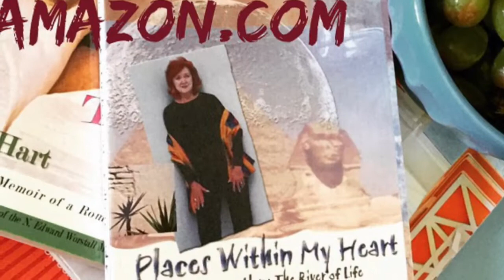Mother Daughter Over Fifty Tag Questions Part II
Sandra and her daughter, Brett , find out how well they know each other and discover new things about each other they never new before. Entertainment and lots of laughs.

@screenactor on Poshmark
@sandrashart/ twitter
@sandrashart on Instagram
@screenactor on Poshmark
@sandrashart/ twitter
@sandrashart on Instagram

Tonic Music
Cigarettes And Gasoline:
Beauty In Disrepair:

All products mentioned I have used and bought in my own. I don't accept any free products and those that I review are purchased by me.